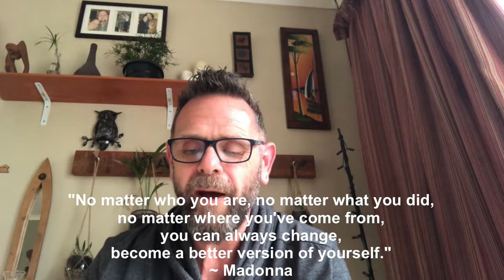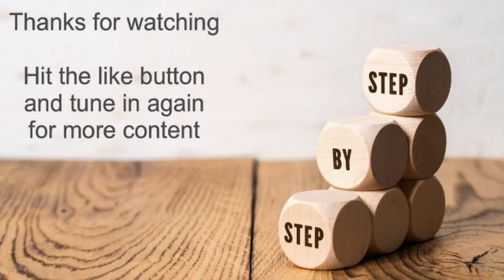Working towards change (part 1)